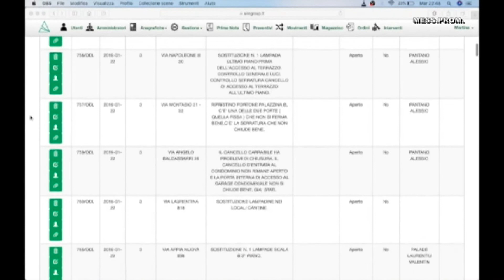TERZO MILLENNIO - puntata del 10/12/2020 / IL CALCIO FEMMINILE